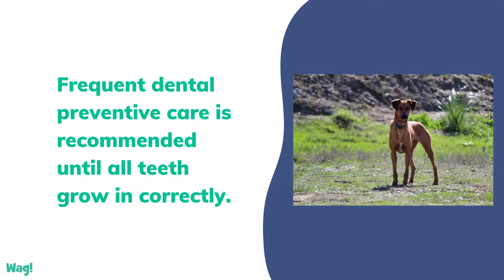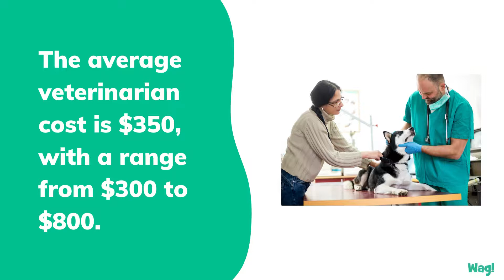Retained Baby Teeth in Dogs | Wag!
Retained baby teeth is a condition specific to where the eruption of a permanent tooth occurs, which would normally occur when the canine is three to seven months of age, but the baby teeth stay in place. The oral issues that arise can be severe, and include abnormal positioning of permanent teeth, accidental bites that may disrupt and injure the dogs palate, an abnormal jaw position, or in severe cases, an inability to eat without pain. Early recognition is dependent on you, the owner, and is key to avoiding severe damage. Be sure to seek out the help of a veterinarian with the experience and technology to properly handle dental care in order to avoid permanent damage.

A retained or persistent deciduous (puppy) tooth for an adult dog can lead to oral diseases if it cannot fall out naturally. Common problems include a visually abnormal jaw position, overcrowding in teeth, palate biting, and difficulty biting or chewing. Although it can be an issue for older dogs (ex. boxers, bulldogs, pugs), it's more common among smaller breeds (ex. Maltese, Pomeranians, Poodles, and Yorkshire terriers).